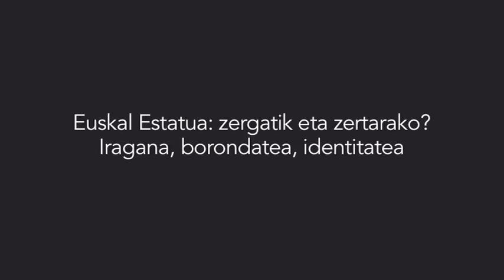Euskal Estatuari bidea zabaltzen. Zergatik eta zertarako? Iragana, borondatea, identitatea.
Herrigintza eta erakundeak mintegia.
Estatu Europarra Euskal Herrian: estatuen beharrezkotasunez (Unai Apaolaza, EHUko irakaslea)